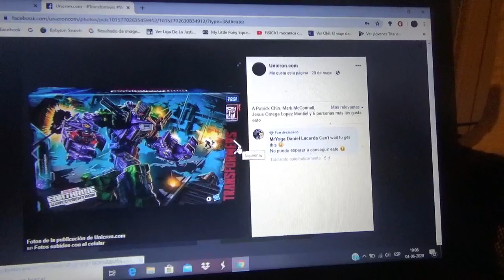Primeras fotos de Transformers War for Cybertron Earthrise Scorponok